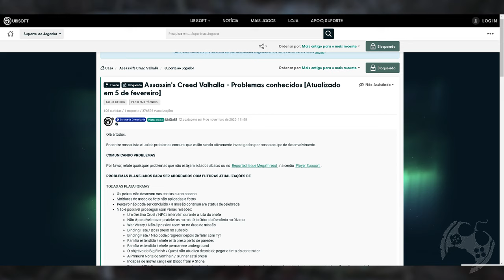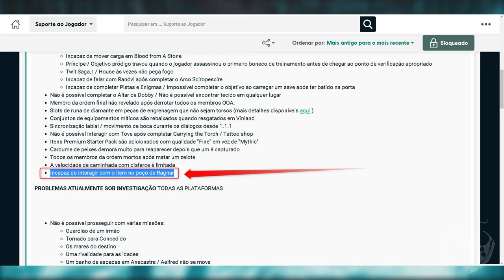Finalmente o Poço de Ragnar será Corrigido!! Possível Adaga Mítica disponível em Breve!! [ 4K ]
Fala Fiotes!
Como estão?
No vídeo de hoje trago novidades relacionadas ao Poço do Ragnar, local em que possivelmente descansa a Adaga que todos querem, mas infelizmente parece ser uma recompensa bugada.
A ubisoft admitiu existir algo ali e que será corrigido.

Kallil Augusto